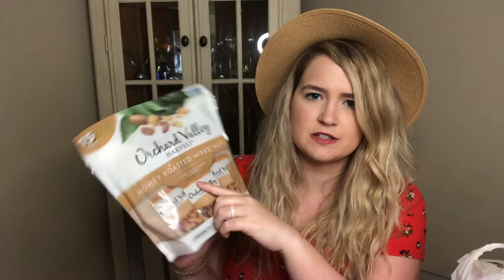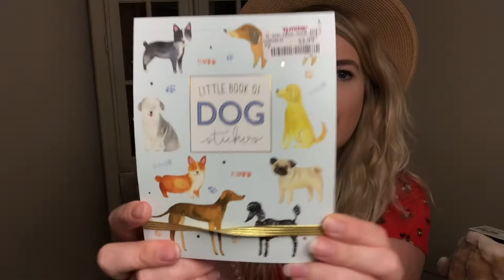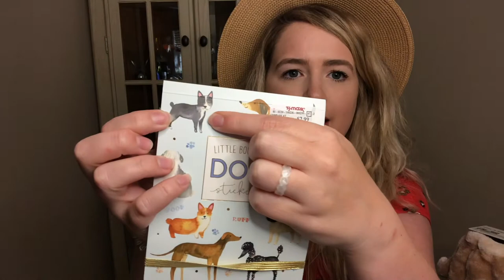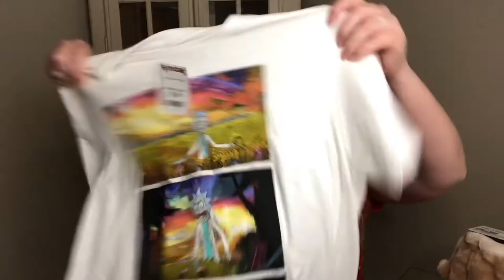TJ MAXX HAUL! A LITTLE BIT OF SEPHORA TOO.... (I DID WAY TOO MUCH Y'ALL)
Another haul, y'all. Grab a snack and watch me regret nothing.

The hat I'm wearing:

Is this real life? I'm on YouTube, y'all!

Aren't we all just trying to get it together?

Beauty. Lifestyle. Shenanigans.

- Ash